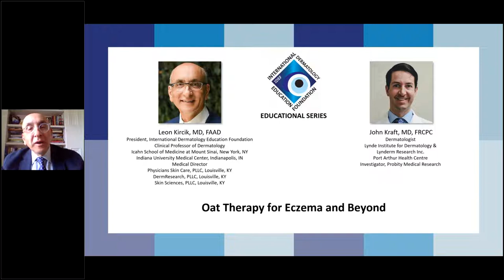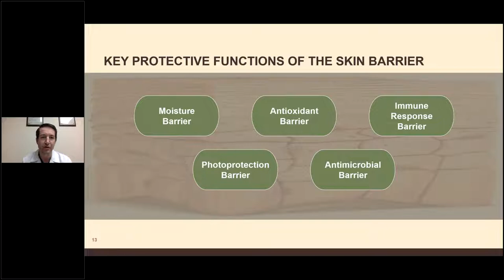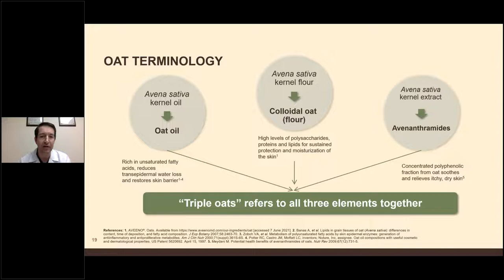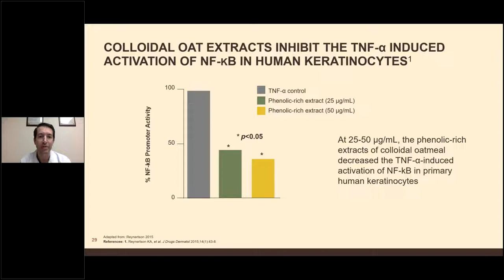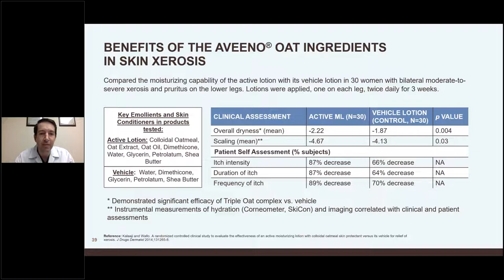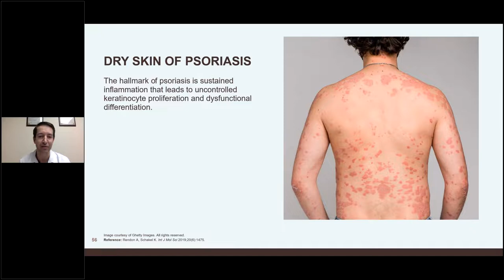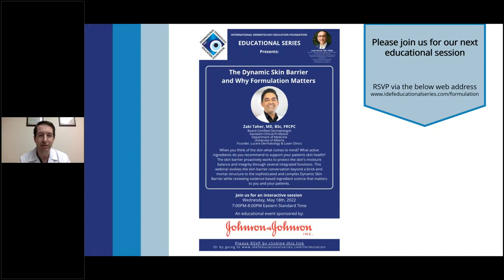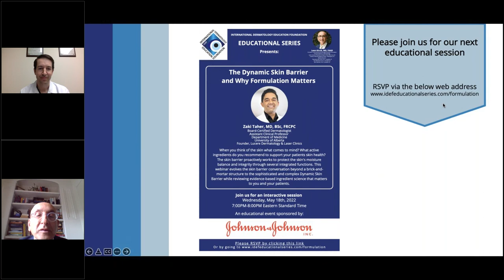IDEF Educational Series Colloidal Oatmeal for Eczema and Beyond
This session will highlight the history of oat, the data supporting the mechanism of action of oat in emollients and the clinical efficacy and safety of its use in atopic dermatitis and other various skin conditions and populations, such as xerosis, mild psoriasis, pediatric populations and skin of colour.

Speakers:

President, International Dermatology Education Foundation
Clinical Professor of Dermatology
Icahn School of Medicine at Mount Sinai, New York, NY
Indiana University Medical Center, Indianapolis, IN
Medical Director
Physicians Skin Care, PLLC, Louisville, KY
DermResearch, PLLC, Louisville, KY
Skin Sciences, PLLC, Louisville, KY

John Kraft, MC, FRCPC
Dermatologist
Lynde Institute for Dermatology &
Lynderm Research Inc.
Port Arthur Health Centre
Investigator, Probity Medical Research